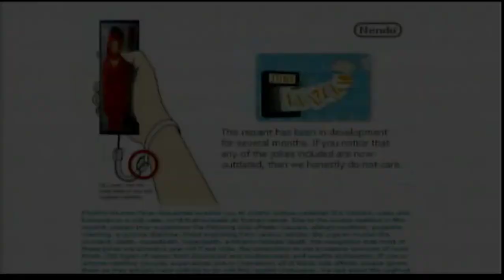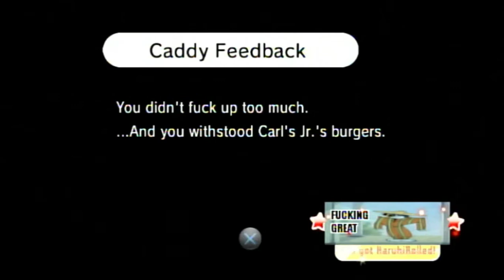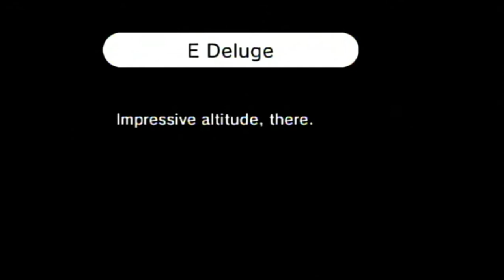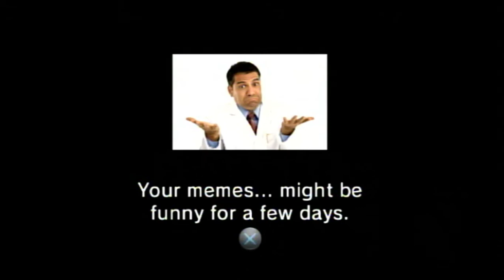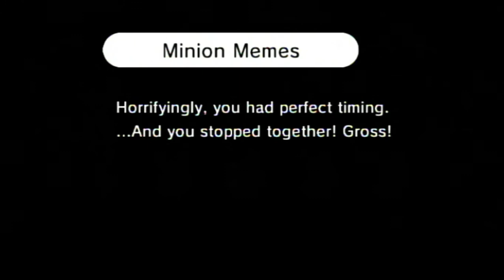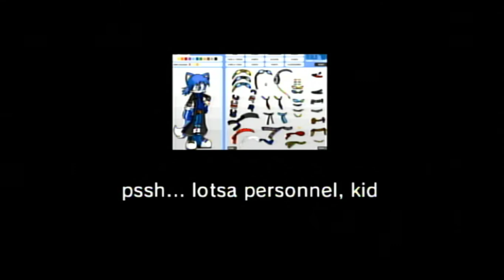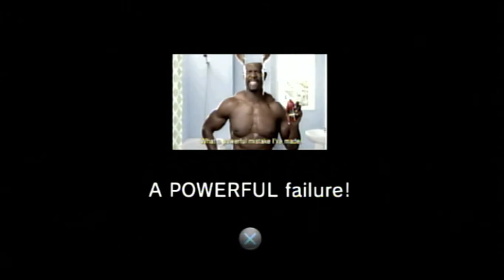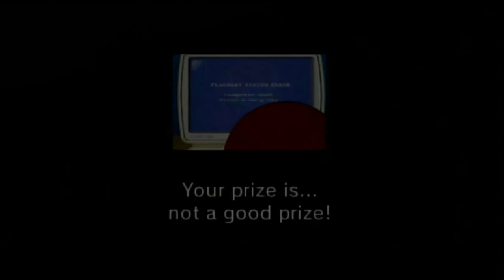rhythm heaven fever repainted gameplay footage 1